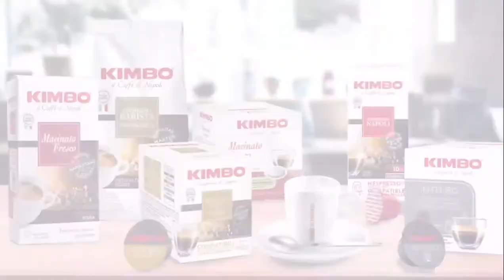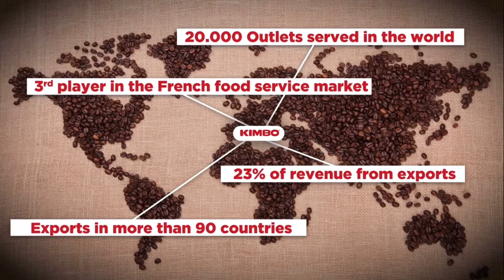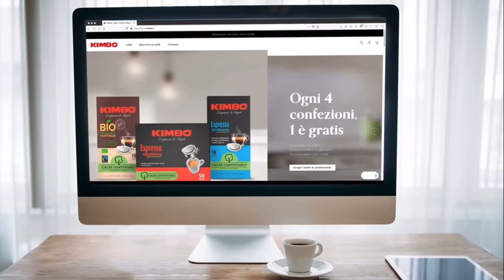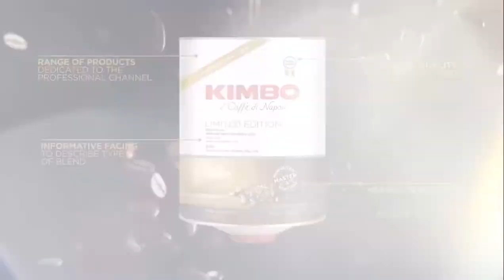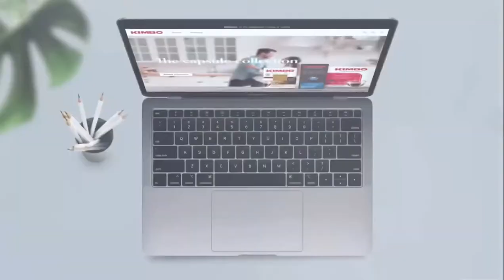Kimbo company video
Our brand new company video shows our heritage, passion and the quality of our products and brand.